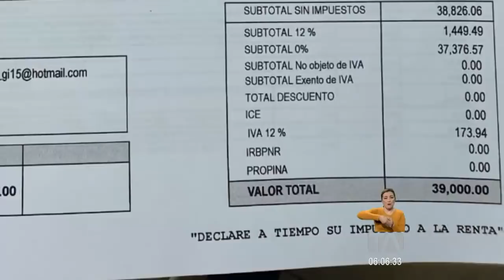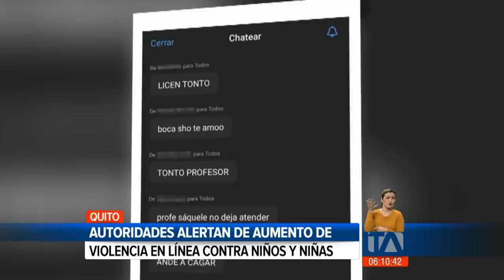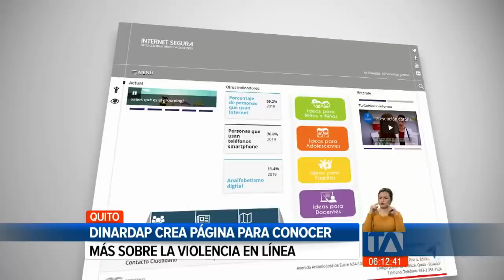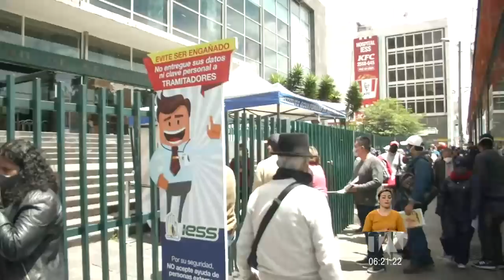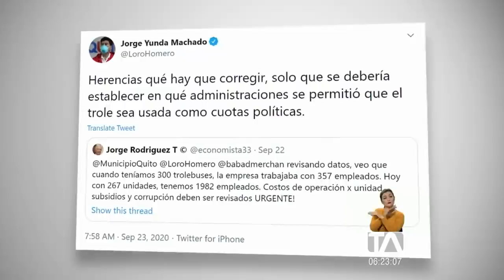Noticias Ecuador: Noticiero 24 Horas, 28/09/2020 (De la Comunidad Primera Emisión)